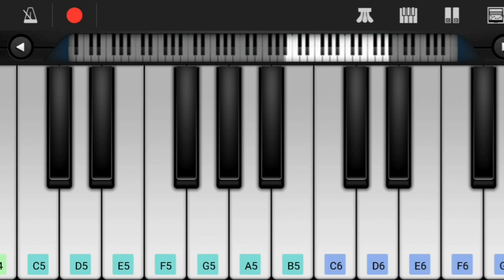Needa Padadhani Song on Keyboard l Nani Songs l Anirudh Songs l Telugu Songs l Darshan Raval Songs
Hi Friends,

Herewith Presenting You Needa Padadhani Bgm on Keyboard.